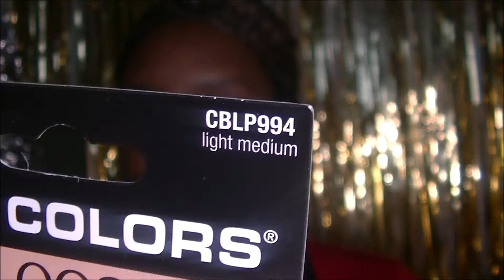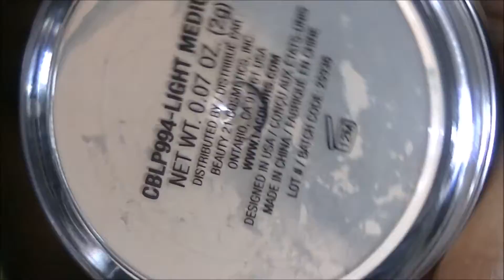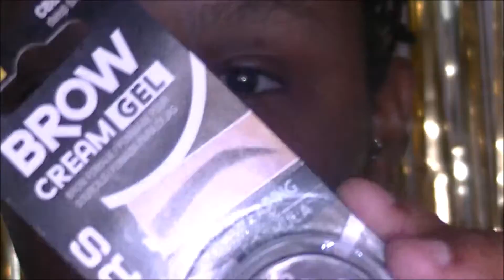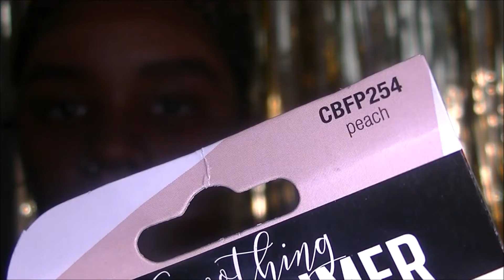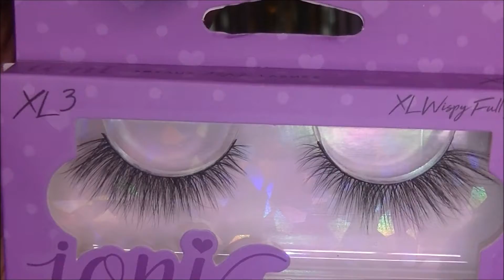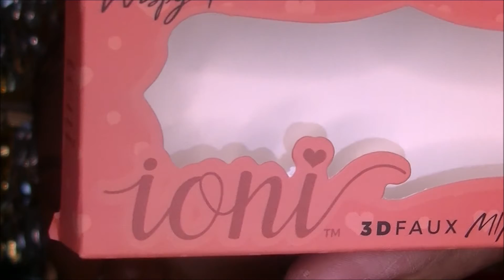DOLLAR TREE MAKEUP CHALLENGE |LA Colors Makeup Look | Full Face of $1 Makeup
WILL FILL LATER